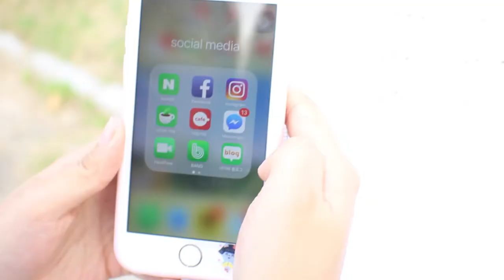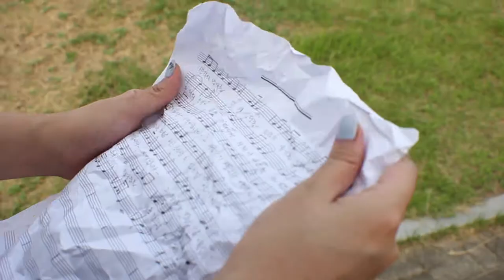반듯씨 저작권 서포터즈 9월 1차 영상입니다(2팀:팔레트)